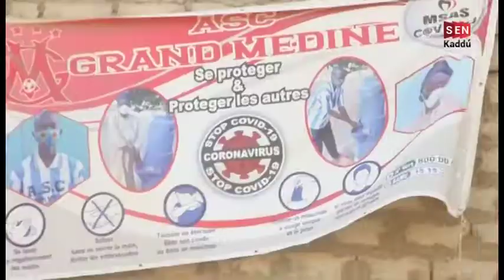Suivez les infos de la semaine ...